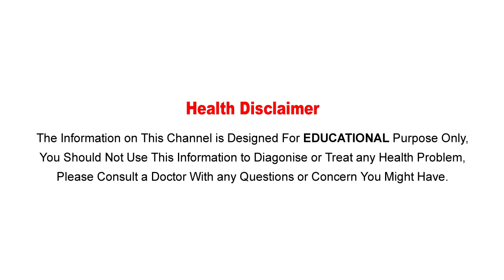తల్లిపాలలో ఉండే స్ట్రెస్ హార్మోన్ వలన పిల్లలకు కలిగే భావోద్వేగ సమస్యలేంటో తెలుసా..! || Aarogya Sutra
Watch: తల్లిపాలలో ఉండే స్ట్రెస్ హార్మోన్ వలన పిల్లలకు కలిగే భావోద్వేగ సమస్యలేంటో తెలుసా..! || Stress Hormones In Breast Milk